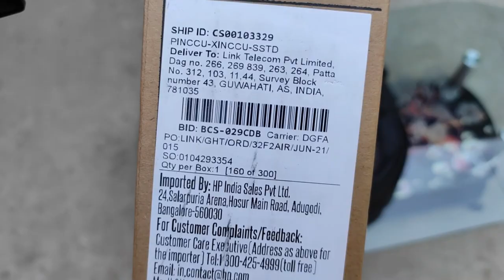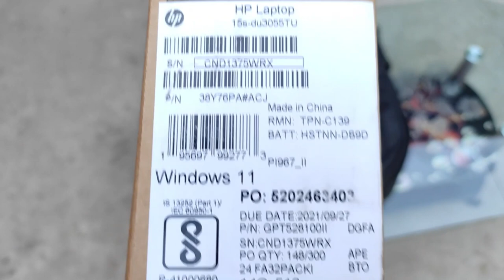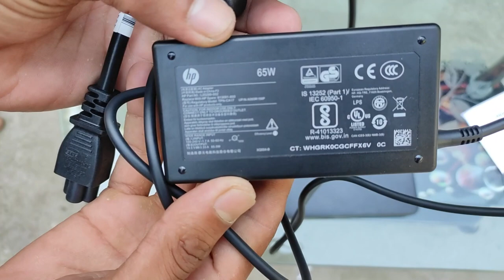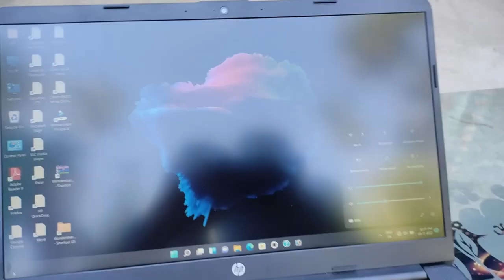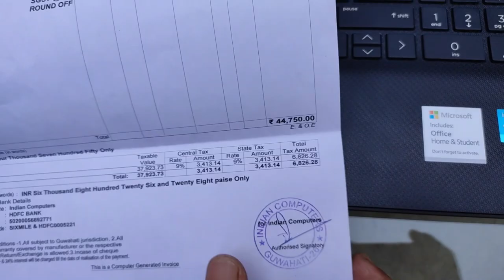HP 15S-du3055TU Laptop Unboxing & Review i3 11th Gen | Laptop under 45,000RS For Office home & Studt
This video all about review and unboxing  HP 15S-du3055TU  Laptop.
This office home & student laptop is comes with    i3 11th Gen and 1TB HARD DRIVE, 8 GB RAM .This laptop 15.6 full FHD LED Display.